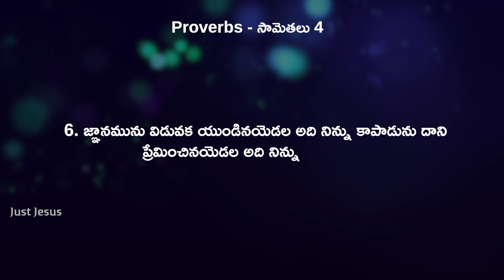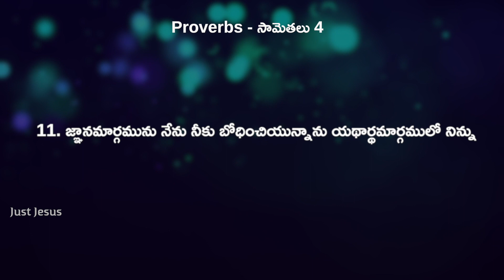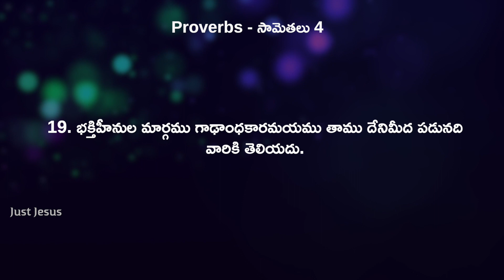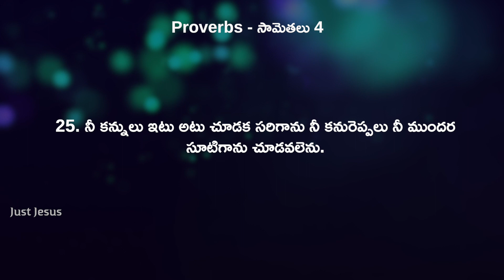The Book Of Proverbs Chapter 4 | Proverbs సామెతలు 4 || Telugu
telugu christian,telugu christians,telugu christian song,telugu christian